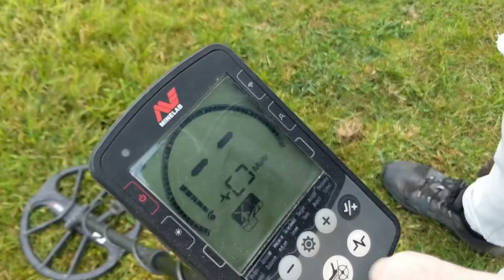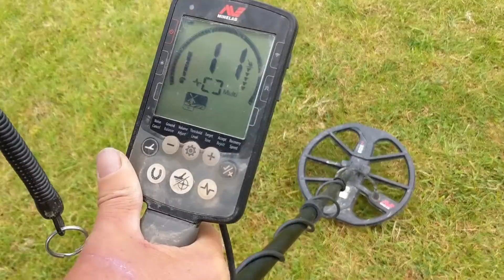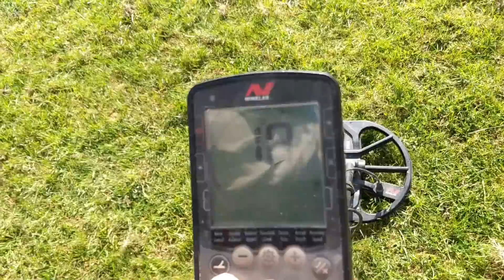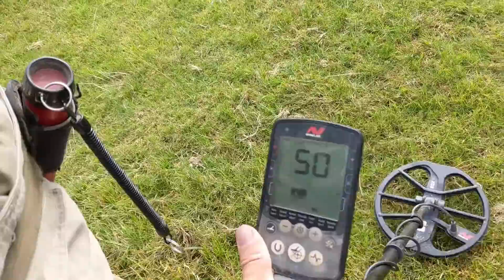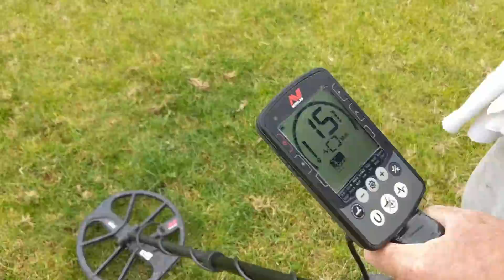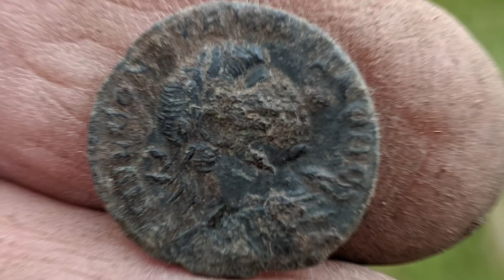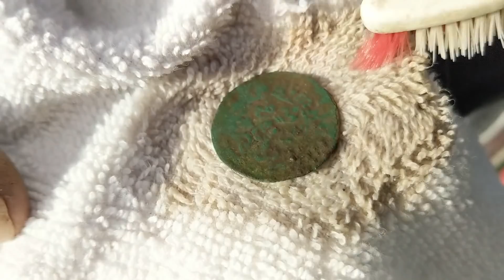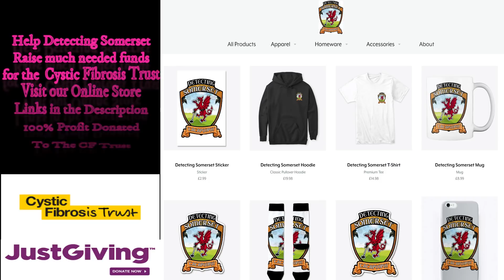Metal Detecting Somerset Equinox V2 Update First Day Out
Metal Detecting In Somerset Equinox V2 Update First Day Out

For all your Off Grid Power needs Visit POWAPACS